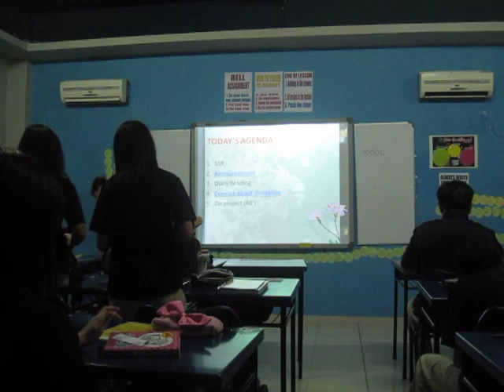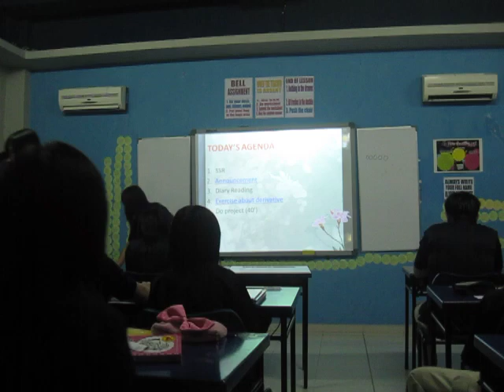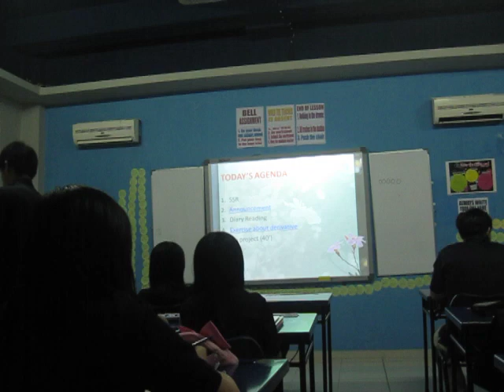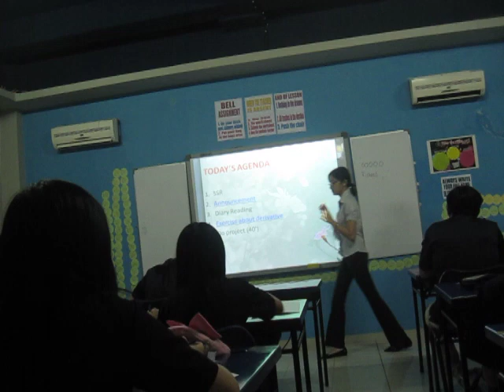My English Lesson-Bell Assignment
Hi, I'm an English teacher. This is a video of one of my English lessons. The activity here is bell assignment. Enjoy!